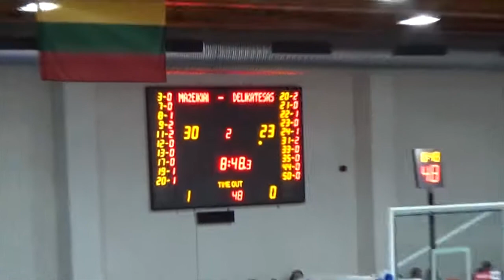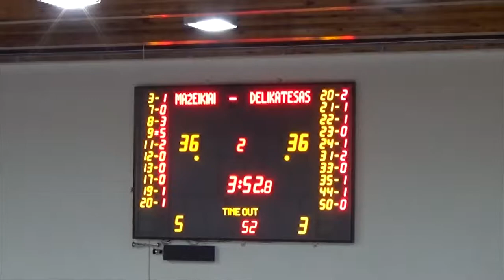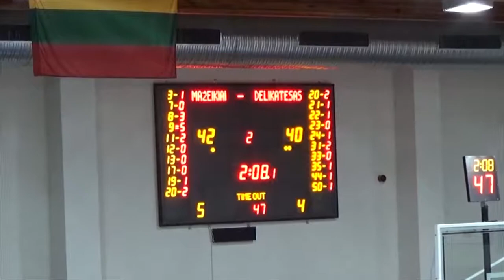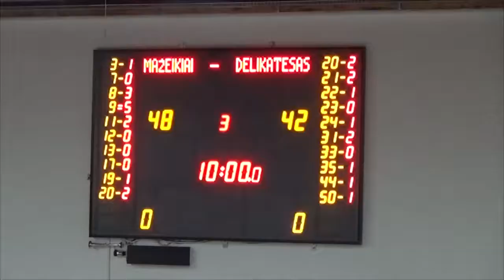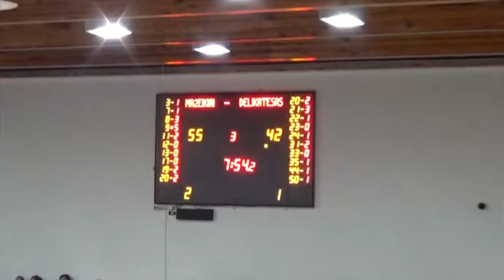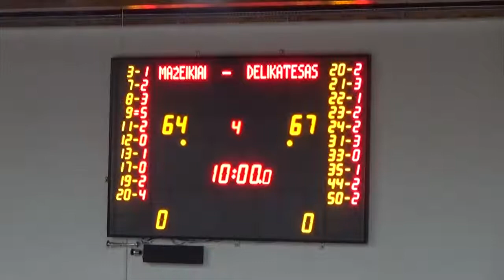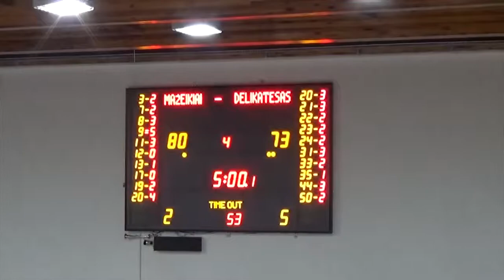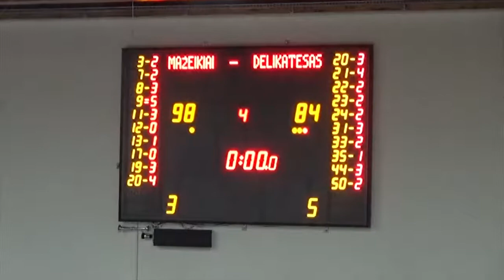NKL lyga. BC "Mazeikiai" 98 vs 84 BC " Delikatesas". 07/10/2016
BC "Mazeikiai" 98 vs 84 BC " Delikatesas".
NKL lyga, Lithuania. 07/10/2016